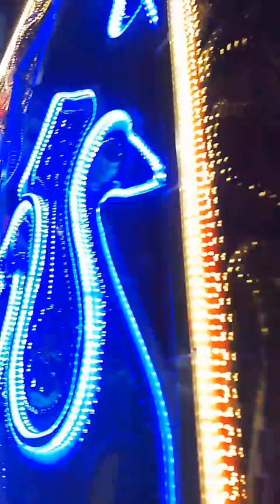Nazim band phulwari Sharif Patna durgapuja patna #2023